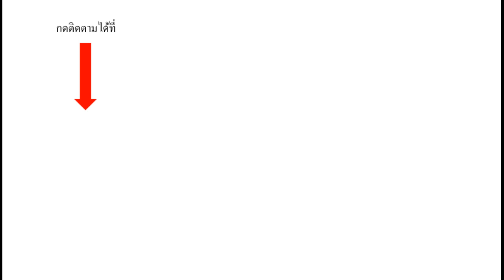หนังสือเสียง : สามก๊กฉบับวณิพก # ขงเบ้ง ผู้หยั่งรู้ดินฟ้ามหาสมุทร EP.2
สามก๊ก ฉบับวณิพก ของยาขอบ เป็นการเล่าเรื่องสามก๊ก ตามลักษณะเด่นของตัวละคร โดยเนื้อหายังคงสมบูรณ์ตามฉบับเดิม
อ่านโดย ศราวุธ ชัยดี